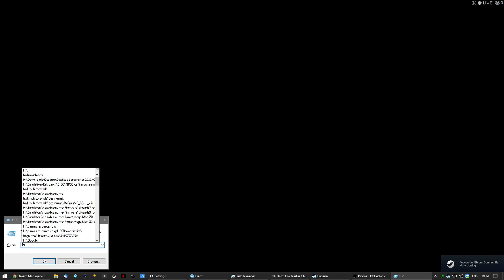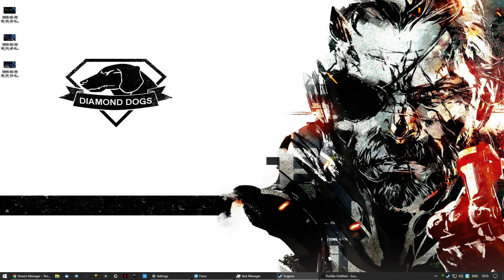Let's Play Halo: Combat Evolved Anniversary PC Part 1